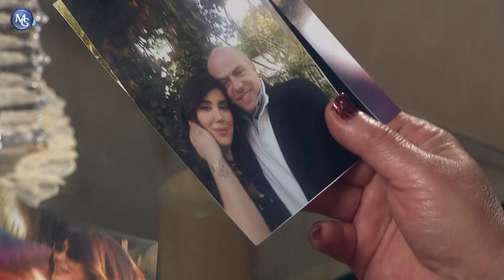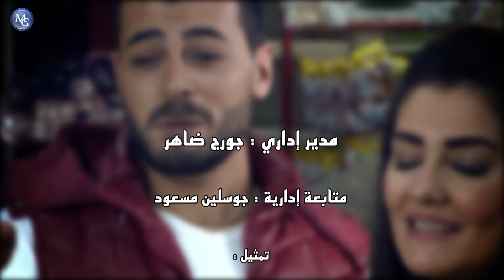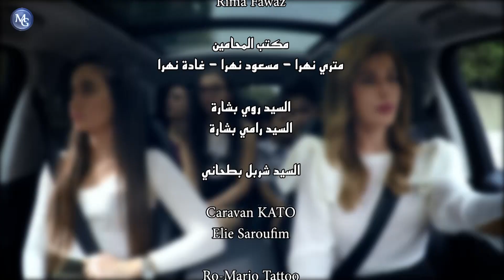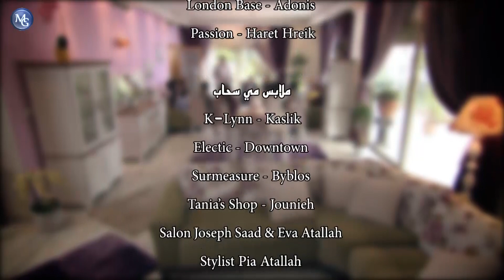Joumhouriet Noun EP 20 | مسلسل جمهورية نون الحلقة 20